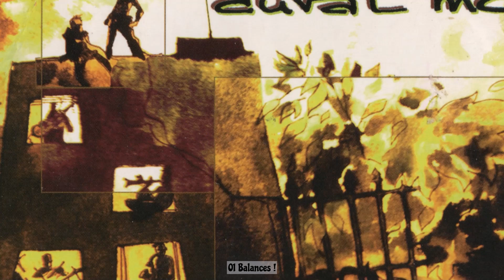Découvre le rare 1er EP de Duval MC !!!!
Découvre le rare 1er EP de Duval MC ! : Comment trouver du disque rare ? Ne cherches plus (Des avantages pour toi)

🎵 Ecoute l'intégrale du CD 5 titres "Note Salée" Avec l'aimable autorisation de Duval MC (avec l'aimable autorisation de @ZeDUVALMC ). Ce premier skeud regorge de chansons percutantes qui envoient sévère.

🧑‍🎤 À propos de Duval MC :
Duval MC est devenu un acteur incontournable de la scène Hip Hop française. Connu pour ses textes incisifs et son flow unique, il ne cesse de surprendre ses auditeurs avec sa musique authentique qui les touche profondément.

🎧 Pourquoi écouter "Note Salée" :
Les paroles sont sarcastiques mais abordent consciemment tout ce qui dérange l'artiste.
La chanson vous fait bouger dès la première note.
Le chant de Duval MC met en valeur son attitude effrontée.

💿 À propos de l'album "Note Salée" :
"Note Salée" est un CD de 2006 qui reprend les rythmes du hip-hop et les mélange avec le rap pour créer un son unique en son genre pour les auditeurs. Chaque chanson plonge l'auditeur au cœur des pensées et des expériences de Duval MC, ce qui en fait un disque que tout amateur de musique de rue doit entendre.

00:00 - 01 Balances !
03:36 - 02 Sauf que là y'a la mer ...
08:27 - 03 Pompier pyromane
11:08 - 04 Ca ne m'énerve plus
14:26 - 05 L'art de regarder par terre
18:12 - outro

🚀 Pour rester informé, inscrivez-vous pour rester au courant de toutes les dernières sorties.

🤝 Rejoignez la communauté :
Partagez vos pensées. Quel est votre morceau préférée de Duval MC ?

🎤 Vous allez adorer le flow unique de Duval MC ; découvrez le maintenant ! 🎶